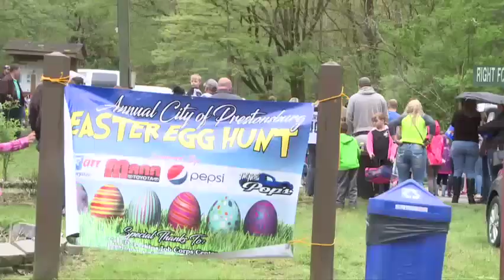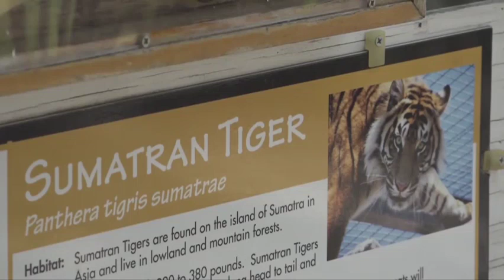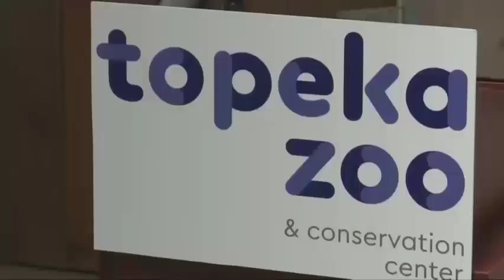Mountain News Weekend Edition 8:30 Top Stories - April 21, 2019